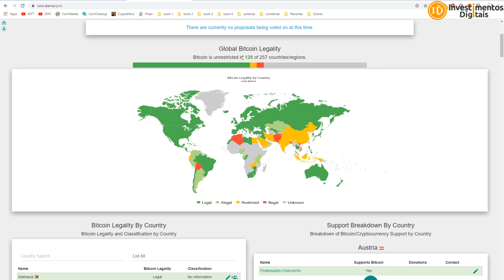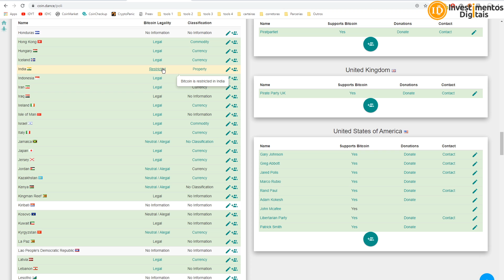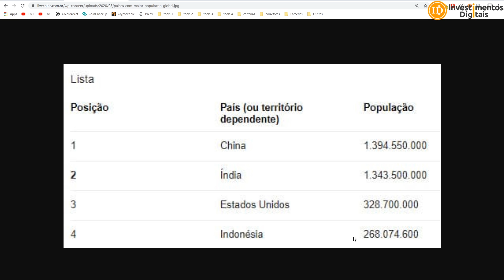1,3 BILHÃO DE PESSOAS ESTARÃO EXPOSTAS AO BITCOIN LEGALMENTE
O Bitcoin é a principal moeda digital do mundo, estando legalmente autorizado a ser trocado por bilhões de pessoas agora.
✅ Link p/ Meu Curso Bitcoin para Iniciantes
APOIADORES:
Compre Bitcoin / Ethereum / Litecoin / na BitcoinTrade

convite: investimentosdigitais